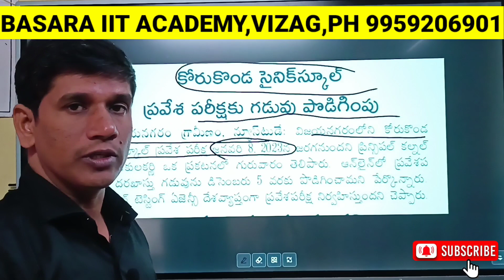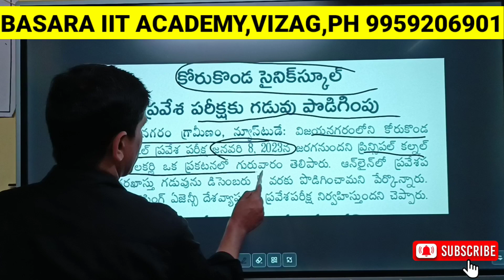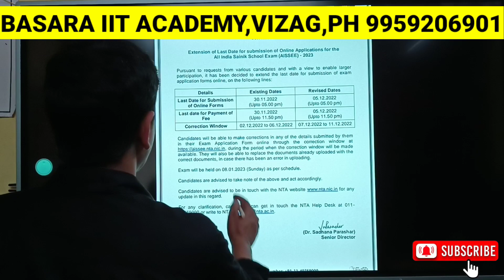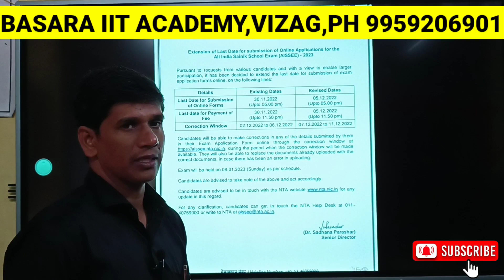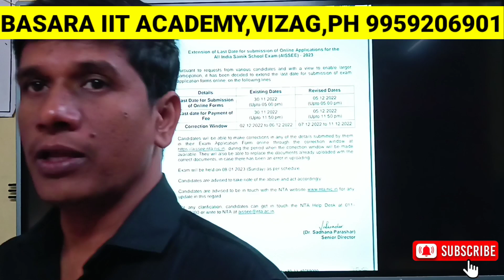కోరుకొండ సైనిక్ స్కూల్ ప్రవేశ పరీక్ష అప్లై చేసుకోవడానికి గడువు పొడిగింపు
కోరుకొండ సైనిక్ స్కూల్ అప్లై చేసుకోవడానికి గడువు తేదీని డిసెంబర్ 5 వరకు పెంచినట్టు ప్రిన్సిపల్ కులకర్ణి తెలియజేశారు.
Sainik school